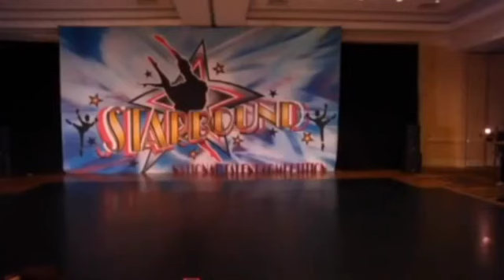Full Dance Week | Chasing Answers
This video is about Full Dance Week | Chasing Answers